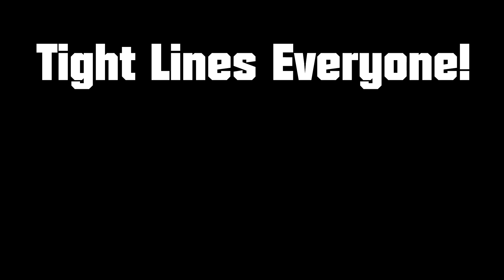Lake Fishing - How My Fishing Days Normally Go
A mixed bag of lake fishing in this video. Lol Started catching bluegill for catfish bait but got ran off the lake. Next day I tried catfishing at a bluff on the main lake but got ran off. So yep, I ended up bass fishing for most of the day in a protected cove and I caught a nice Crappie for dinner. Tight Lines Everyone!

Want to send me stuff to review?
Pole Bender
165 HIGHWAY 14
LEAD HILL, AR 72644
or
Pole Bender